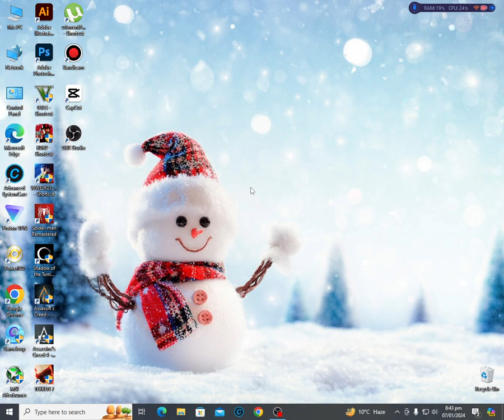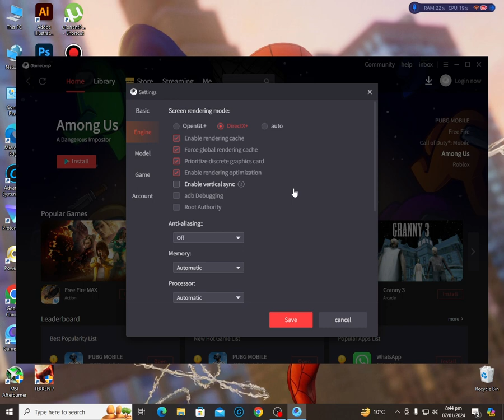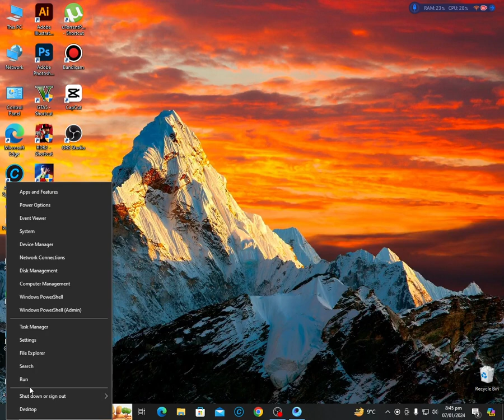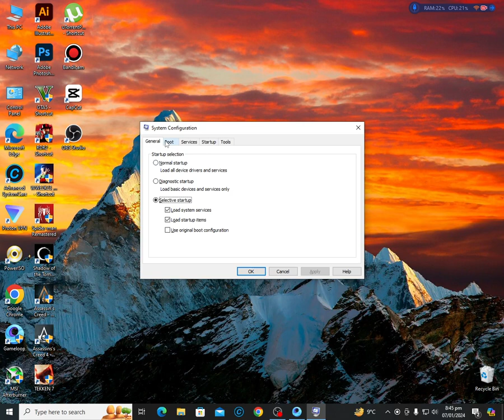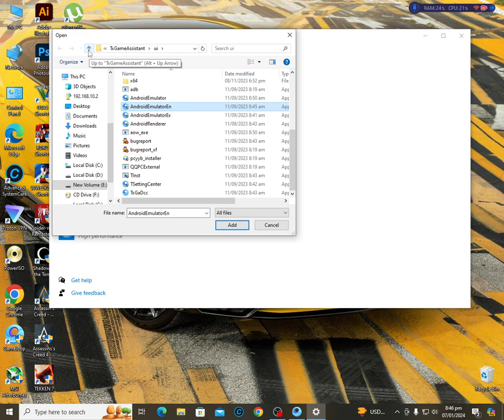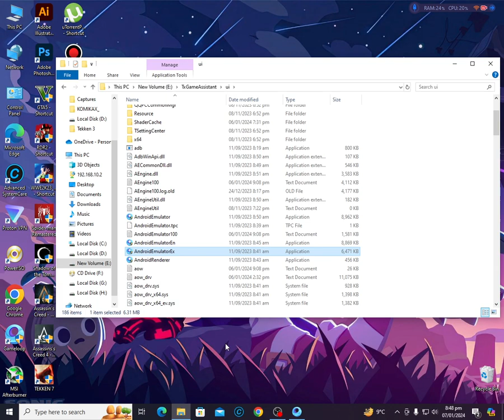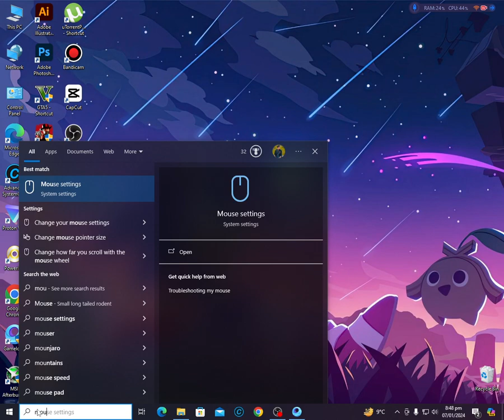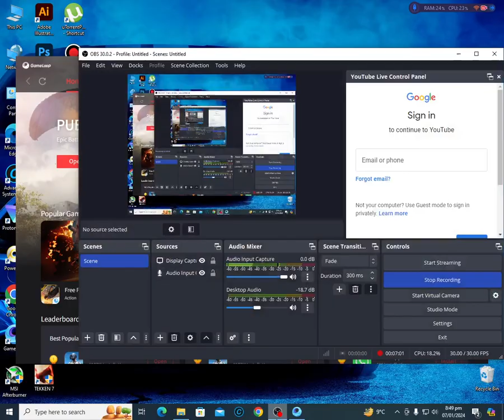Game Loop Lag Fix| New Best Setting| Fix Gameloop Lag| 2024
Hello Friend Welcome To M.M Gaming You Tube Channel On This Channel I Do Gaming And Gameplays Videos And Much More About Gaming

Hello In This Video I Share 3 Setting To Fix Your Gameloop And Emulator Lag
So You Can Play Games Without Lag By Applying These Setting That I Showed In This Video Your Game Lag Problem Will Be Solved And You Can Gain More FPS Then Before Thanks For Watching